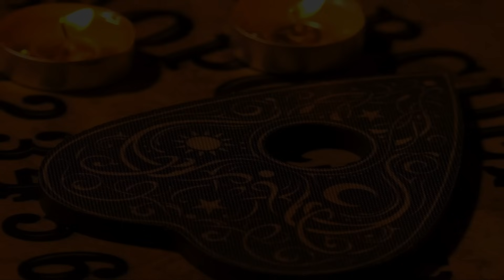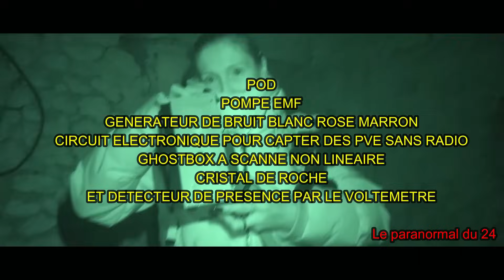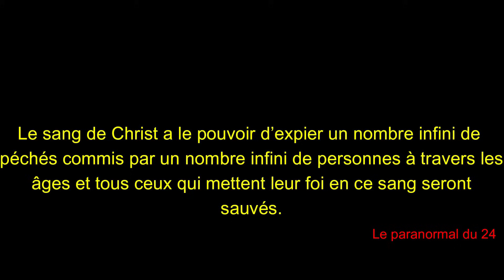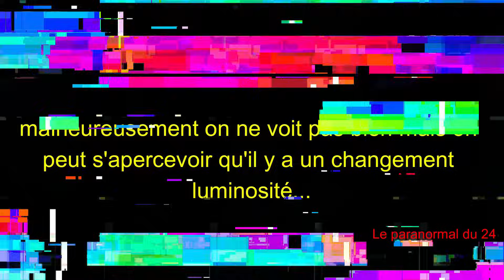VIOLEMMENT INSULTÉ (Paranormal)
Dans cette vidéo PARANORMAL , nous obtiendrons des EVP , dont un  PVE à vous coupez le souffle  je vous laisse regardé.
Que la paix et l'amour soit avec vous.
David "Le paranormal du 24"